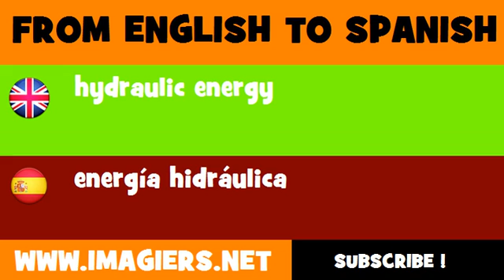FROM ENGLISH TO SPANISH = hydraulic energy